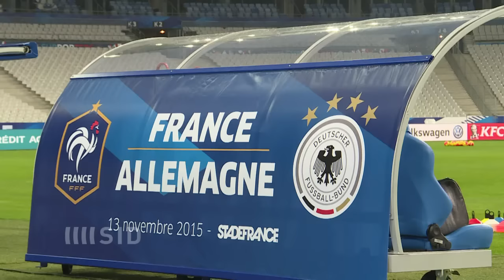EM-Vorgeschmack: Deutschland testet bei Mitfavorit Frankreich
Deutschland trifft auf den EM-Gastegeber Frankreich. Ein Spiel, auf das man sich freuen kann. Zwei Topfavoriten messen im EM-Finalstadion von Paris ihre Kräfte - ein toller Vorgeschmack auf die Europameisterschaft im kommenden Sommer.